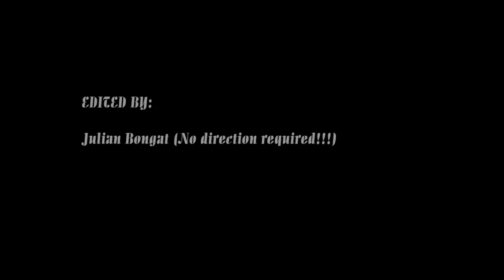Video Game News for the Week of May 21, 2016 - Part 1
We're back!  In this first video of the week, we discuss a lot of topics:

1 - Details (or lack there of) of Hideo Kojima's next game
2 - EA Discusses working publishing on the PS4 NEO and the upgradeable XBox One hardware
3 - Rumors on the projected release date of the PS4 NEO console

Take a moment to sit back and watch the Three Middle-Aged Guys talk about these things.